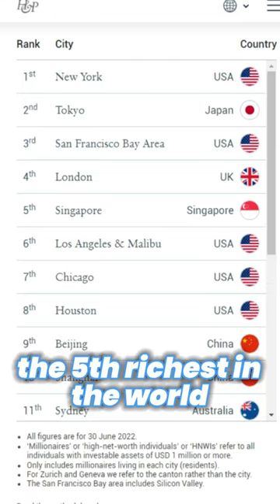Nigerian Narrates THE TALE OF 2 BRITISH COLONIES (Singapore & Nigeria)